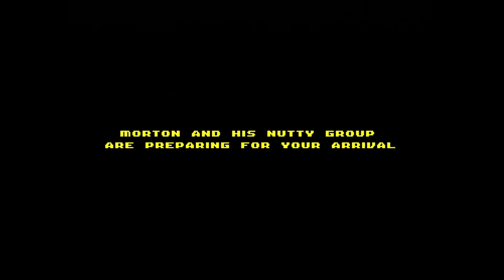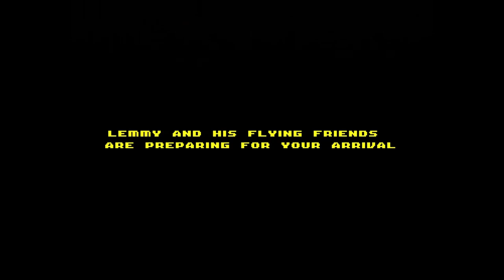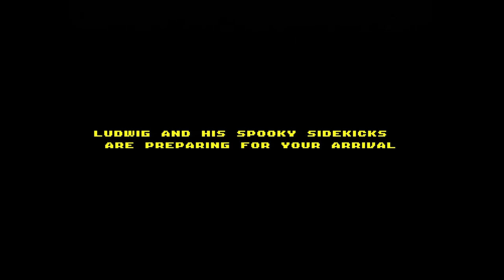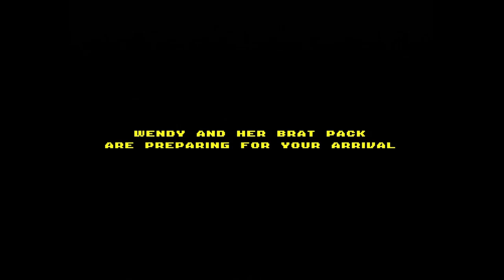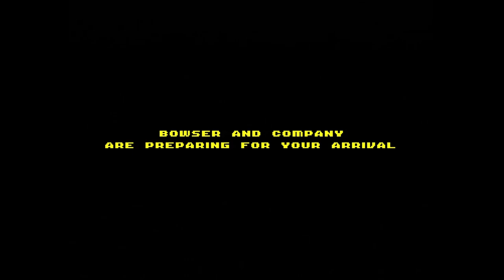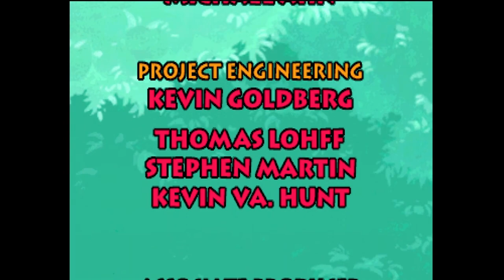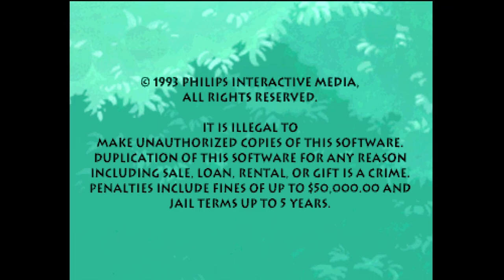Hotel Mario (CD-i)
Hotel Mario [1994][NTSC]
Developed by Philips Fantasy Factory and published by Philips Interactive Media for Philips CD-i

AN ORIGINAL MARIO BROTHERS GAME, AVAILABLE ONLY ON CD-i!

Bowser has taken over the Mushroom Kingdom, transforming it into his own personal resort. He's put a Koopaling in charge of each of the seven hotels in the Kingdom. Even worse, he's captured Princess Toadstool and is holding her prisoner.
Only you and Mario can free the Princess. You must drive out the creepy Koopalings from each hotel - one by one.
You'll combat Koopas, Goombas, Wiggler, Parabombs, Buzzy Beetle, Spiney, Monty Mole, Banzai Bill, Big Boo, and Pat the Bat, to name just a few nefarious nasties!

🔴FULL-MOTION, FULL SCREEN ANIMATION
🔴ORIGINAL MUSIC
🔴CD QUALITY AUDIO AND SOUND EFFECTS
🔴TOUCHPAD CONTROLLER RECOMMENDED

[00:00] - CD-i Intro
[00:17] - Intro Movie/Title
Morton's Wooddoor-Hystoria Hotel
[01:19] - Wooddoor-Hystoria Cutscene
[01:31] - Wooddoor-Hystoria Stage 1
[02:18] - Wooddoor-Hystoria Stage 2
[03:06] - Wooddoor-Hystoria Stage 3
[04:04] - Wooddoor-Hystoria Stage 4
[04:59] - Wooddoor-Hystoria Stage 5
[05:59] - Wooddoor-Hystoria Stage 6
[07:10] - Wooddoor-Hystoria Stage 7
[08:02] - Wooddoor-Hystoria Stage 8
[09:05] - Wooddoor-Hystoria Stage 9
[10:17] - Morton's Tree House o' Pain
Roy's Hardbrick Hotel
[11:40] - Hardbrick Cutscene
[12:22] - Hardbrick Stage 1
[13:26] - Hardbrick Stage 2
[14:34] - Hardbrick Stage 3
[15:59] - Hardbrick Stage 4
[18:11] - Hardbrick Stage 5
[20:10] - Hardbrick Stage 6
[21:30] - Hardbrick Stage 7
[22:39] - Hardbrick Stage 8
[24:41] - Hardbrick Stage 9
[25:49] - Roy's Rowdy Rooftop
Larry's Chillton Hotel
[27:03] - Chillton Cutscene
[27:35] - Chillton Stage 1
[28:40] - Chillton Stage 2
[29:57] - Chillton Stage 3
[30:50] - Chillton Stage 4
[31:50] - Chillton Stage 5
[33:00] - Chillton Stage 6
[34:00] - Chillton Stage 7
[34:54] - Chillton Stage 8
[36:23] - Chillton Stage 9
[37:53] - Larry's Scary Lair
Lemmy's High-ate Regency Hotel
[39:23] - High-ate Regency Cutscene
[39:56] - High-ate Regency Stage 1
[41:05] - High-ate Regency Stage 2
[42:12] - High-ate Regency Stage 3
[43:25] - High-ate Regency Stage 4
[45:06] - High-ate Regency Stage 5
[46:15] - High-ate Regency Stage 6
[47:48] - High-ate Regency Stage 7
[48:37] - High-ate Regency Stage 8
[49:42] - High-ate Regency Stage 9
[50:58] - Lemmy's Sky-Hideout
Ludwig's Thump Castle Hotel
[52:01] - Thump Castle Cutscene
[52:37] - Thump Castle Stage 1
[53:45] - Thump Castle Stage 2
[55:17] - Thump Castle Stage 3
[56:05] - Thump Castle Stage 4
[57:35] - Thump Castle Stage 5
[59:02] - Thump Castle Stage 6
[1:00:14] - Thump Castle Stage 7
[1:00:44] - Thump Castle Stage 8
[1:02:22] - Thump Castle Stage 9
[1:03:30] - Ludwig's Frantic Lab
Wendy's Blitz Snarlton Hotel
[1:04:37] - Blitz Snarlton Cutscene
[1:05:02] - Blitz Snarlton Stage 1
[1:07:21] - Blitz Snarlton Stage 2
[1:10:02] - Blitz Snarlton Stage 3
[1:12:33] - Blitz Snarlton Stage 4
[1:15:12] - Blitz Snarlton Stage 5
[1:17:42] - Blitz Snarlton Stage 6
[1:20:08] - Blitz Snarlton Stage 7
[1:22:33] - Blitz Snarlton Stage 8
[1:24:33] - Blitz Snarlton Stage 9
[1:27:09] - Wendy's Sweet Suite
Bowser's Seizures Palace Hotel
[1:28:35] - Seizures Palace Cutscene
[1:29:09] - Seizures Palace Stage 1
[1:31:45] - Seizures Palace Stage 2
[1:34:24] - Seizures Palace Stage 3
[1:37:11] - Seizures Palace Stage 4
[1:40:11] - Seizures Palace Stage 5
[1:42:53] - Seizures Palace Stage 6
[1:45:14] - Seizures Palace Stage 7
[1:49:04] - Seizures Palace Stage 8
[1:51:14] - Seizures Palace Stage 9
[1:53:49] - Seizures Palace Stage 10
[1:55:57] - Seizures Palace Stage 11
[1:58:50] - Seizures Palace Stage 12
[2:01:47] - Seizures Palace Stage 13
[2:05:16] - Seizures Palace Stage 14
[2:07:45] - Bowser's Barbecue Room
[2:09:48] - Ending/Credits
[2:11:37] - Extra: Where am I? (Cutscene for when you warp)

This video was edited to reduce load times and remove moments of repetitive failure.